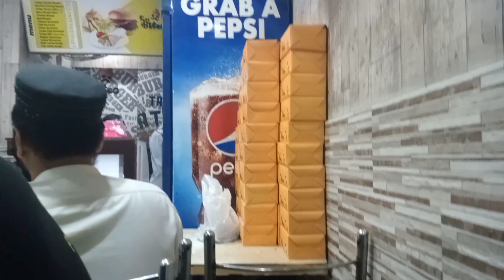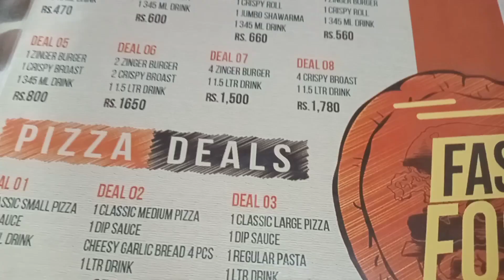Desi bite in dinner menu | what happened with my sister 🥺 | Sehar Waseem vlogs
As slamo aleykum viewers 💕